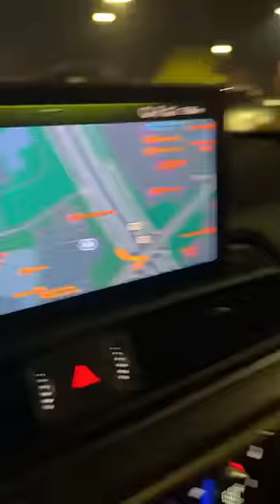THIS put my wife into LABOR 😳😅